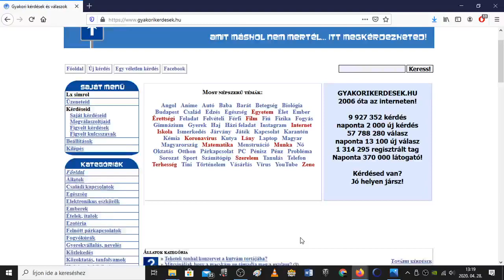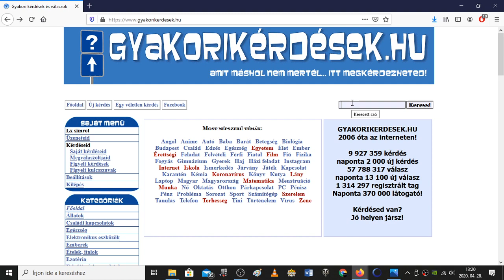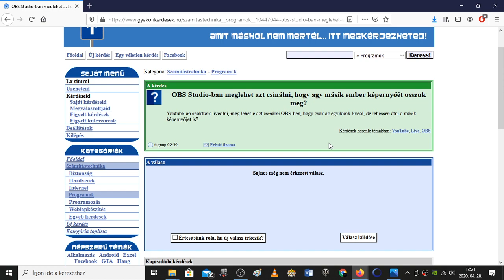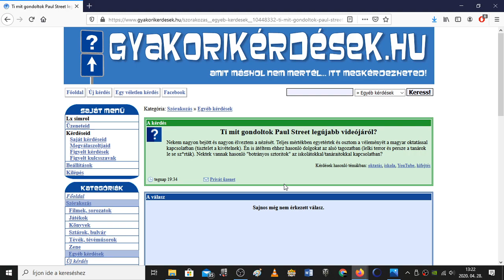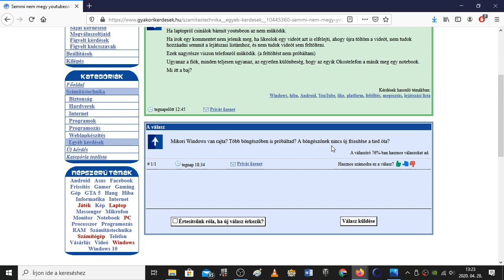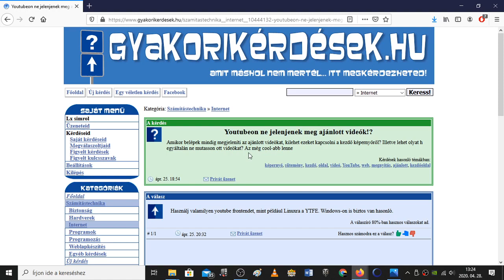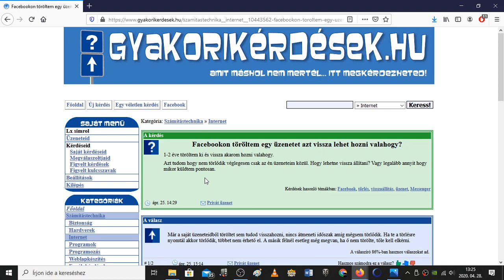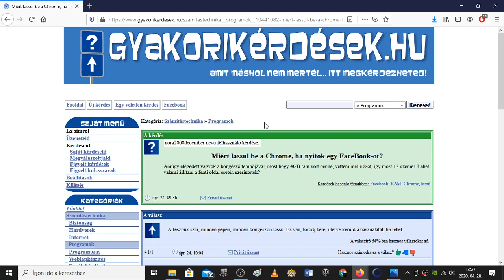Barangoljunk a gyakori kérdéseken +Paul Street kérdés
Sub like
gépem teljes paraméterei:Operációs rendszer
 Windows Embedded 8.1 Industry Pro 64-bit
CPU
 AMD Phenom II X4 965
 Deneb 45nm technológia
RAM
 4,00GB Szimpla-csatorna DDR3 @ 535MHz (7-7-7-20)
Alaplap
 ASRock N68-GS4 FX R2.0 (CPUSocket)
Grafika
 Generic Non-PnP Monitor (1360x768@60Hz)
 1023MBNVIDIA GeForce GTX 550 Ti (MSI)
Tároló
 223GB KINGSTON SA400S37240 SCSI Disk Device (SATA-2 (SSD))
Optikai meghajtók
 TSSTcorp CDDVDW SH-S223L SCSI CdRom Device
Audió